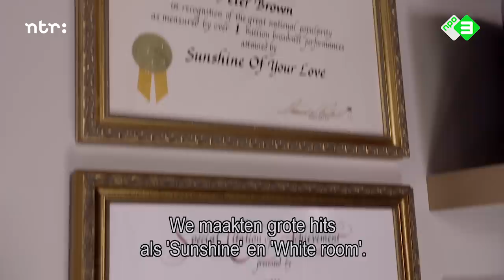Cream - White Room | The story behind the song | Top 2000 a gogo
Songwriter en dichter Pete Brown vertelt het verhaal achter het nummer 'White Room' van Cream. Een reportage van Top 2000 a gogo uit 2018.